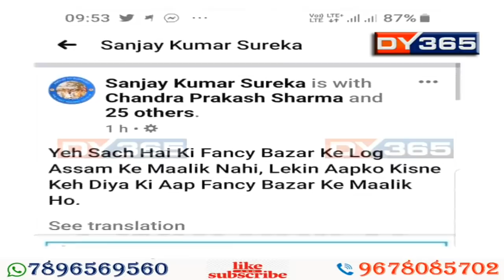মন্ত্ৰীৰ আচৰণক লৈ ক্ষুব্ধ ব্যৱসায়ী || Pijush Hazarika's Action Angers Fancy Bazaar Traders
ৰাজ্যিক স্বাস্থ্যমন্ত্ৰী পীয়ূষ হাজৰিকাৰ আচৰণক লৈ ক্ষুব্ধ ফাঁচীবজাৰৰ ব্যৱসায়ী। এইবাৰ ফাঁচীবজাৰত উভতি ধৰিলে মন্ত্ৰী পীয়ূষ হাজৰিকাক।
Pijush Hazarika's Action Angers Fancy Bazaar Traders